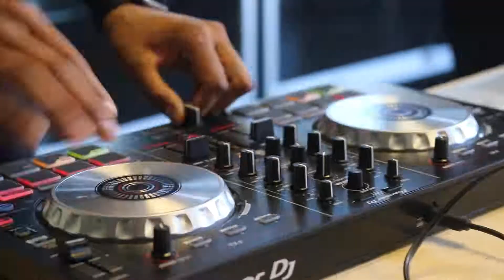FLORIBAMA SHORE Meet & Greet BLOCK PARTY @ the Cloud 9 Athens Store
The Cloud 9 Gang gets together with Kirk Medas and Codi Butts for a block party at the Cloud 9 Smoke & Vape Co. Athens Location